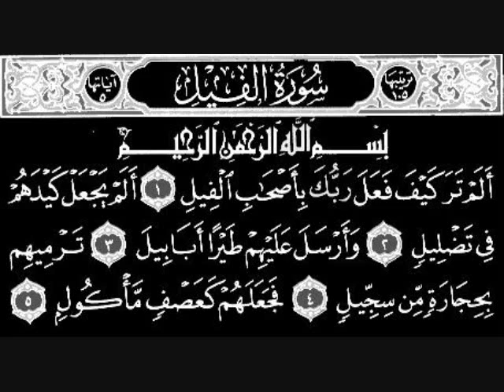Juz Amma Surah Collection #105: Al-Fil (The Elephant)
Surah: Al-Fil (105)
Reciter: Sheikh Nasir Al-Qatami

1. Have you (O Muhammad (SAW)) not seen how your Lord dealt with the Owners of the Elephant? [The elephant army which came from Yemen under the command of Abrahah Al-Ashram intending to destroy the Ka'bah at Makkah].
2. Did He not make their plot go astray?
3. And He sent against them birds, in flocks,
4. Striking them with stones of Sijjîl (baked clay).
5. And He made them like (an empty field of) stalks (of which the corn has been eaten up by cattle).